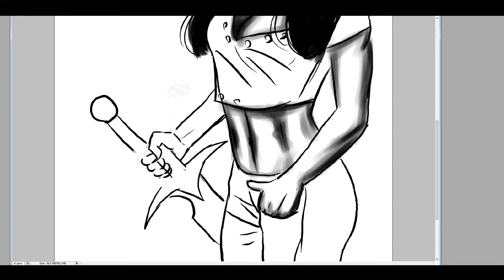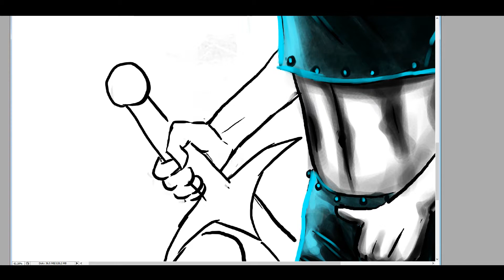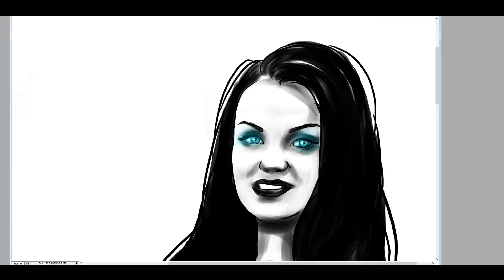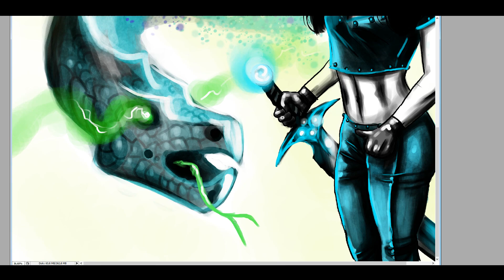Speedar | Lubica Beresova